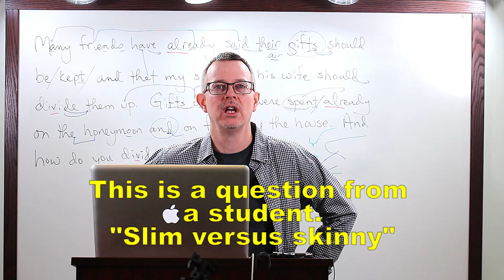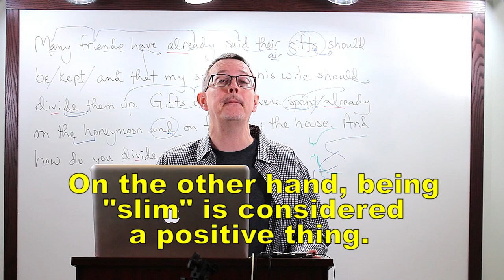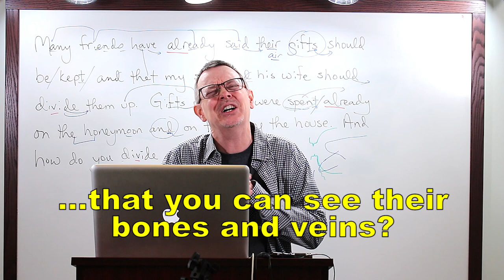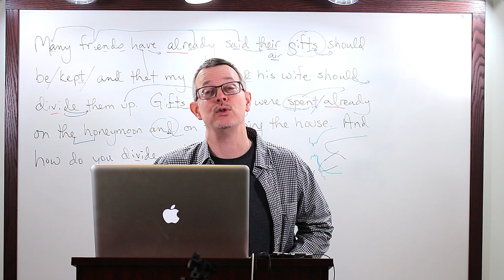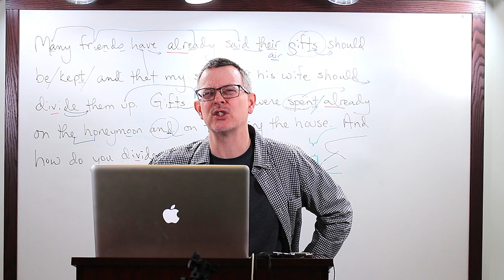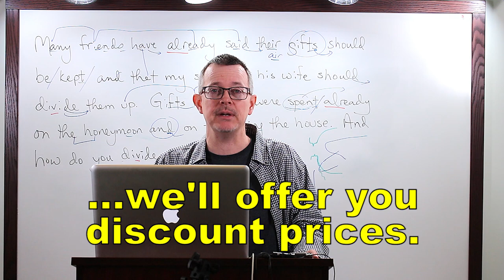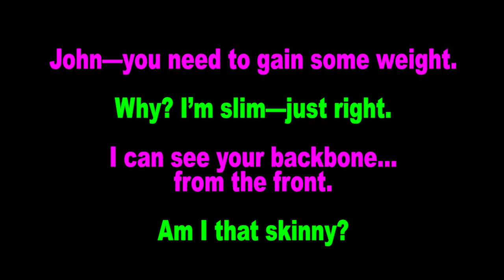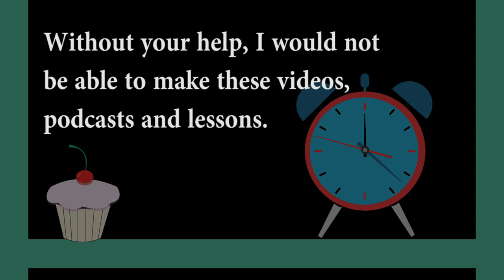Learn English: Daily Easy English 1128: slim vs skinny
Today's E-cubed: slim vs skinny
John—you need to gain some weight.
Why? I’m slim—just right.
I can see your backbone…from the front.
Am I that skinny?